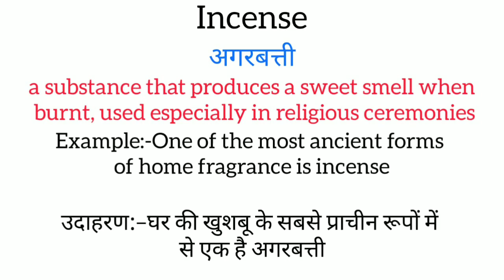Incense meaning in hindi || incense ka matlab kya hota hai || word meaning english to hindi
Incense meaning in hindi
Incense ka matlab kya hota hai
english to hindi
word meaning
what is incense
Incense का हिंदी अर्थ